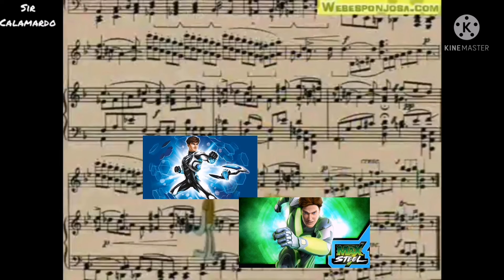cual es mejor el original o reboot (no puedes hacer música con ese papel meme)